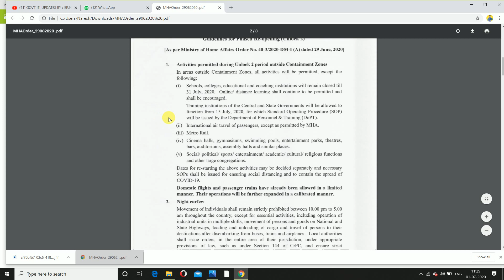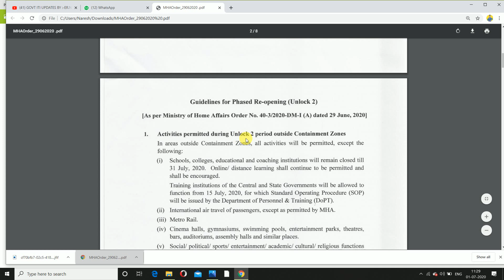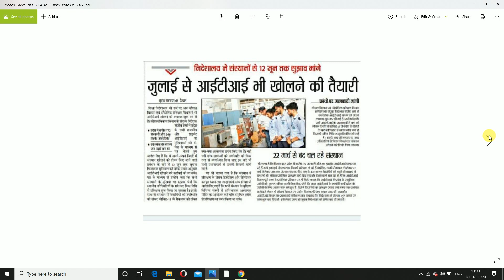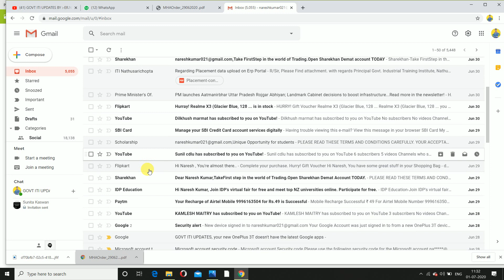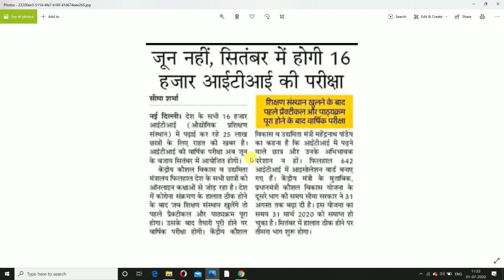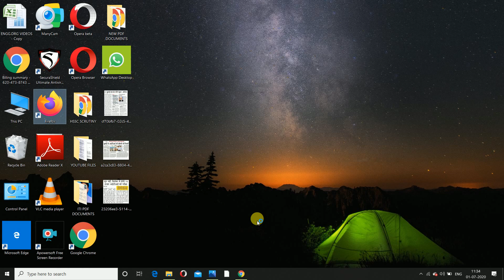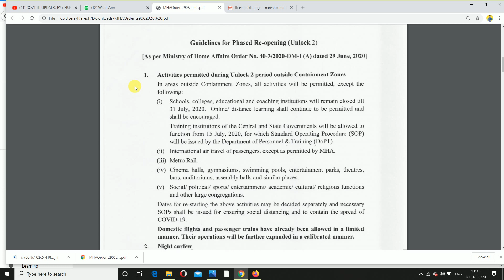15 july से खुल सकते है आईटीआई।। इस दिन से होंगे ITI NCVT EXAM 2020 के लिए हो जाओ तैयार।।बड़ी खबर ।।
15 july से खुल सकते है आईटीआई।इस दिन से होंगे ITI NCVT EXAM 2020 के लिए हो जाओ तैयार।बड़ी खबर ।

ITI EXAM HOGE ONLINE.DGET NE JARI KIYA LETTER.EXAM KE LIYE HO JAYO TAYAR
NCVT/DGT स्पष्ट किया!! होगा online परीक्षा!! परीक्षा जल्द! ITI छात्रों के लिए महत्वपूर्ण सुचना!!

ITI_EXAM_KAB_HOGA.